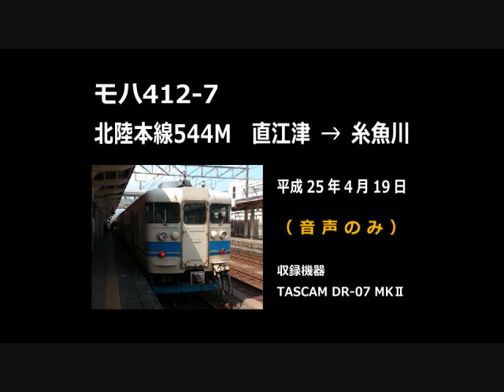【音声】 モハ412- 7 北陸本線544M 直江津→糸魚川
平成２５年４月１９日に収録した北陸本線５４４Ｍ（モハ４１２－７）の走行音です。

収録機器は、「TASCAM　DR-07 MKⅡ」です。